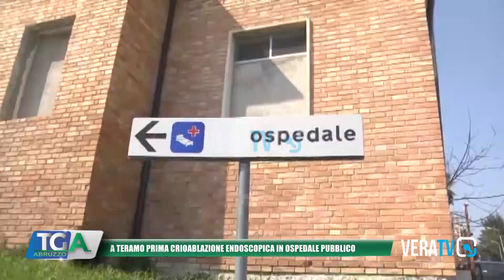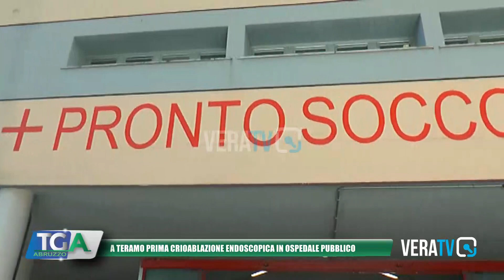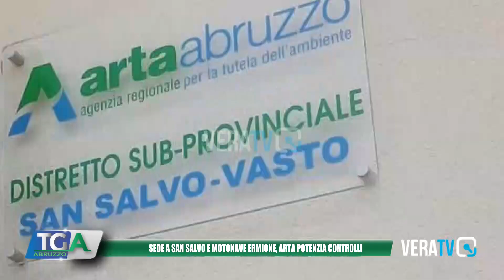Tg Abruzzo - 8 luglio 2023